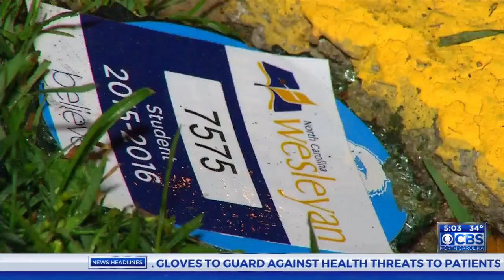4 killed in crash near NC college in Rocky Mount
Four people were killed in a vehicle crash late Monday night in Rocky Mount, Highway Patrol said.